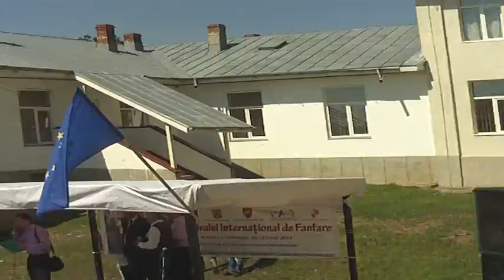cosmesti 2012 festivalul fanfarelor 28